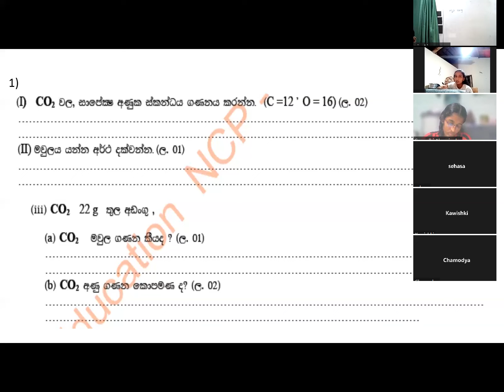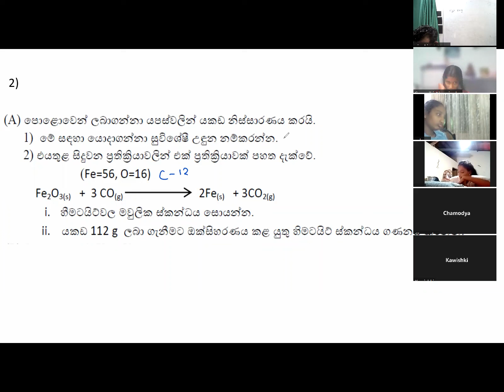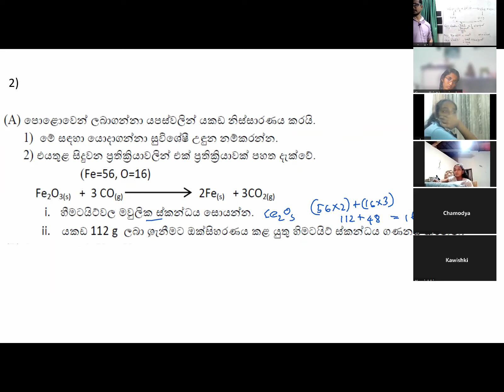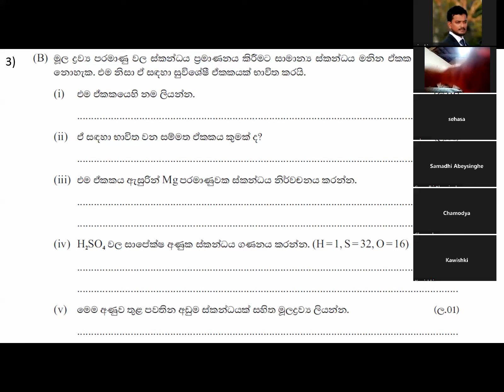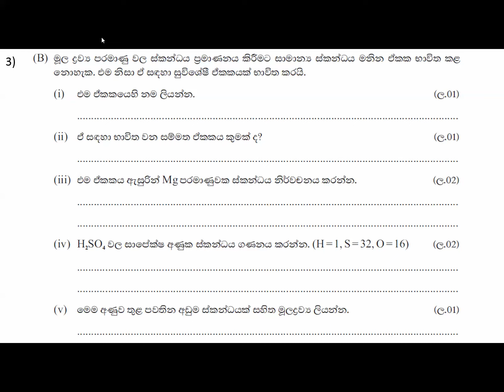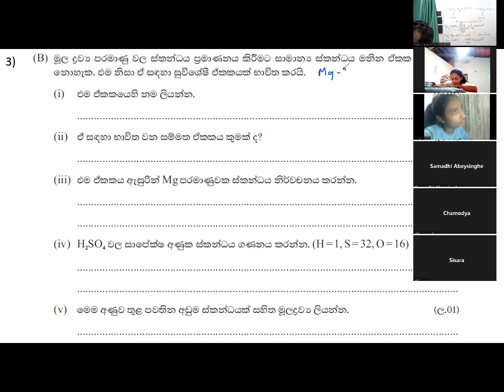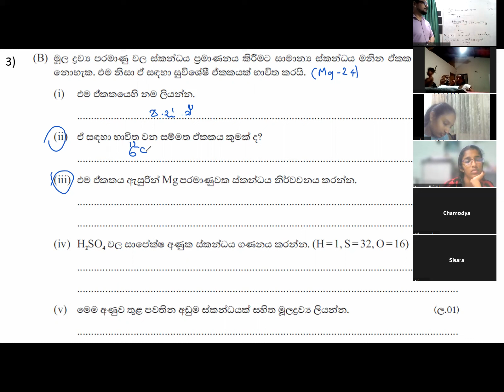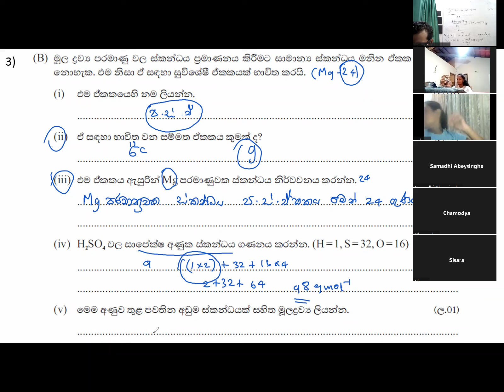04 30 සෙනසුරාද 10ශ්‍රේණිය 02